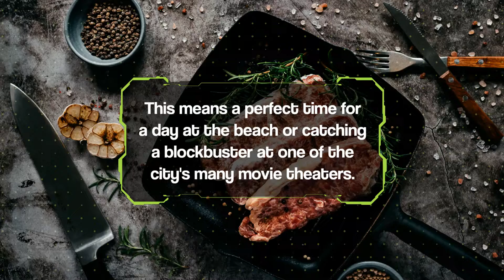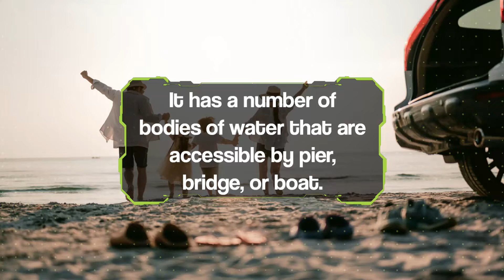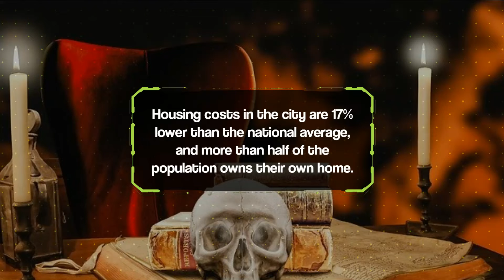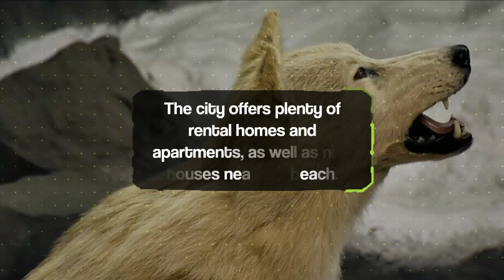Why start a business in Jacksonville, Fl